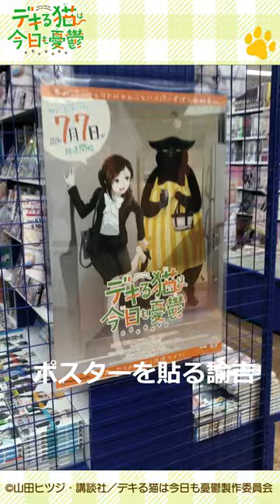ポスターを貼る大きい猫(諭吉)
宣伝用ポスターを貼っている諭吉です。お仕事もデキる猫です！

「吾輩は猫である。しかしただの猫ではない。
空前絶後の「デキる猫」である」
仕事はできるが生活能力が壊滅的な会社員・福澤幸来は、ある日凍死寸前の仔猫を拾う。諭吉と名付けたその猫はいつの間にか猫にあるまじき大きさに成⾧し、ダメなご主人様に代わって料理、洗濯、掃除、買い出し、ご近所付き合い……あらゆることを完璧にこなす“デキる猫”になっていた。
「うちの猫ちょっと普通じゃないかも……⁉」
そう思いつつ、諭吉のおいしい料理に胃袋を掴まれ、生活の全てを支えられている幸来はもう諭吉なしの生活なんて考えられない!
夢のパーフェクトにゃんことハイパーずぼら会社員のまったりのんびり同居ライフ。

◆タイトル:TVアニメ「デキる猫は今日も憂鬱」
◆好評放送中
MBS・TBS／毎週金曜日　深夜2：23～
BS-TBS／毎週金曜日　深夜3：00～

諭吉役
福澤幸来役

総監督:工藤進
監督:横峯克昌
シリーズ構成:GoHands
脚本:八薙玉造
キャラクターデザイン:内田孝行
アニメーション制作:GoHands

©山田ヒツジ・講談社／デキる猫は今日も憂鬱製作委員会